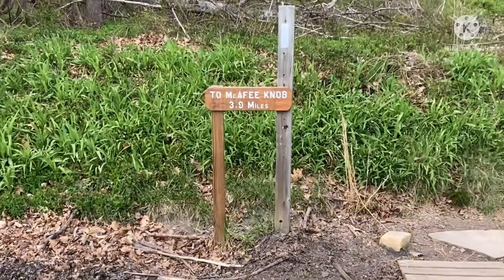Backpacking The Virginia Triple Crown: Day 1 - McAfee Knob (Hiking on the Appalachian Trail)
After watching many other YouTubers for several years take on the iconic points of the Virginia Triple Crown while hiking the AT, I was more than super excited to finally take my own steps on the trail and see those amazing views for myself. My dear friend, Hannah, joins me on this epic trip. We spent four days journeying from McAfee Knob to Tinker Cliffs, to North Mountain, and finally to Dragon’s Tooth. The terrain was much harder than I expected and the temps were in the upper 80s to low 90s, making this even more of a challenge. The struggles were all worth it as we made it to each bucket list location and took in all the views.